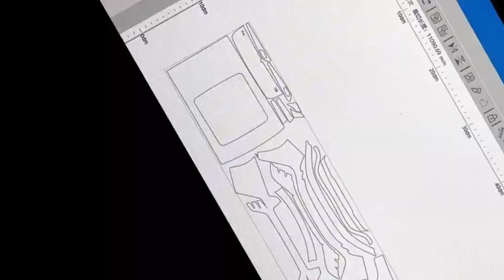PPF-Lynk & Co 03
This sounds good！

We can help you cut the PPF and ship it to you, or you can buy our film cutting machine and use it with our powerful database and PPF.